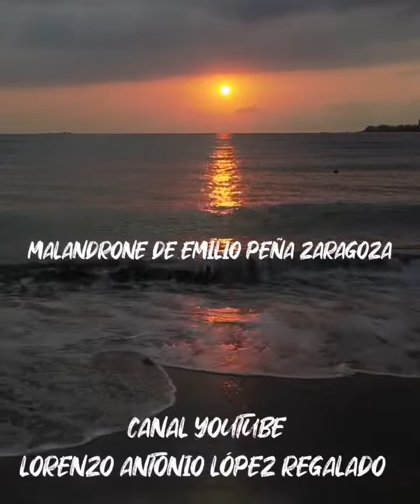Veracruz México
Video con imágenes impresionantes captadas con un drone en Veracruz.

Créditos especiales a nuestro amigo Emilio Peña Zárate por las imágenes captadas con su "MALANDRONE"

Tema incorporada a la edición del canal: Sones Jarochos "La Bruja"

CANAL YOUTUBE: Lorenzo Antonio López Regalado